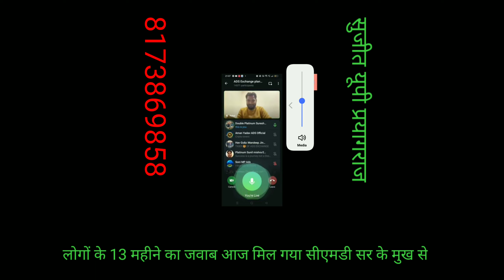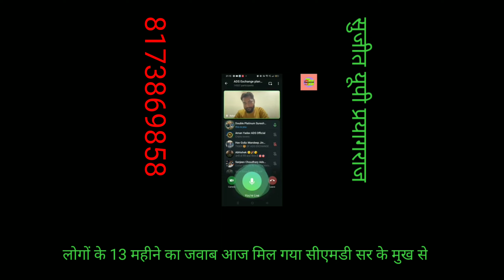ADS EXCHANGE सीएमडी सर के द्वारा अब तक का सबसे महत्वपूर्ण जवाब